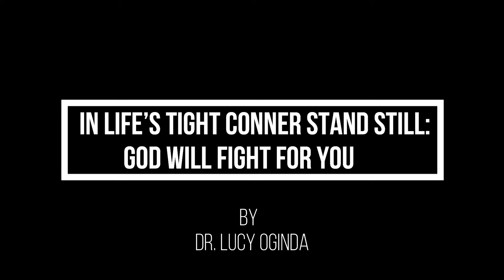DR LUCY OGINDA// IN LIFE’S TIGHT CONNER STAND STILL: THE LORD WILL FIGHT FOR YOU// May 1st 2021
Dr. Lucy Oginda is a lecturer and scholar in Accounting in a Kenyan University. Besides, she is a diligent Bible student and a preacher "whenever call arises...". In the sermon, she  encourages Christians to maintain their focus on Jesus in difficult and happy moments.